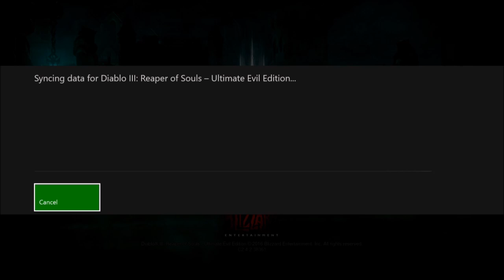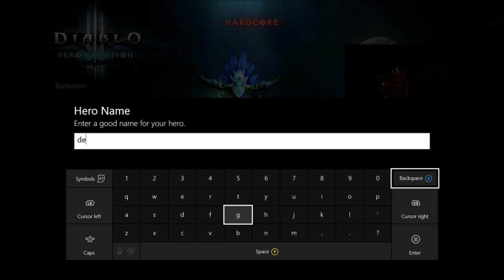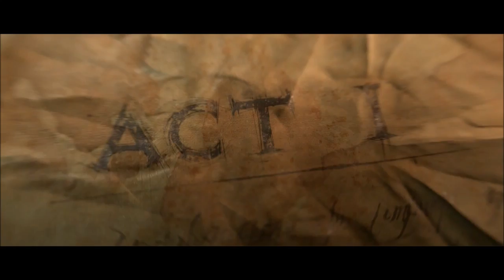DIABLO 3 Ep1